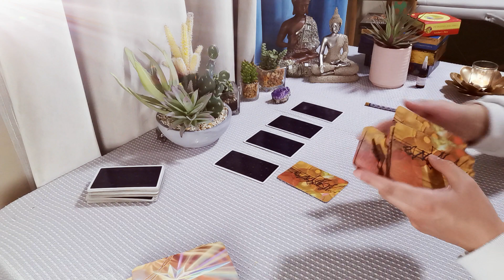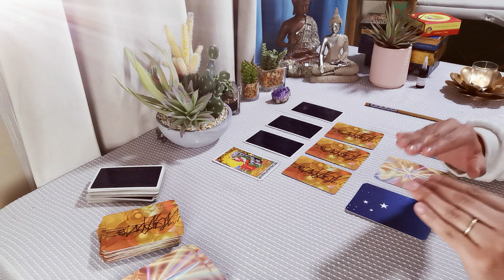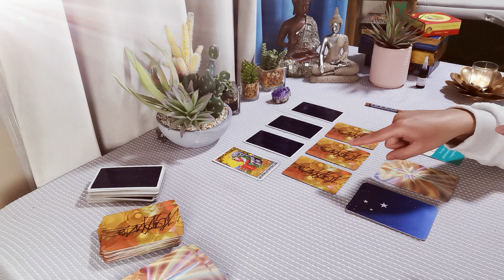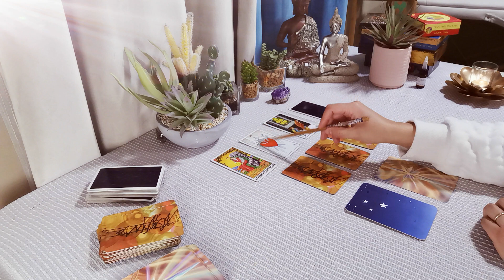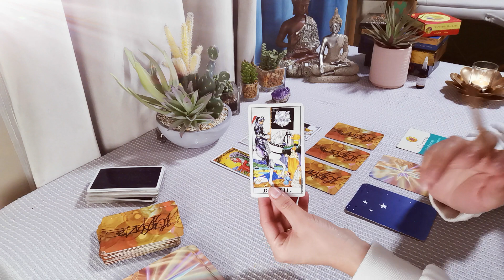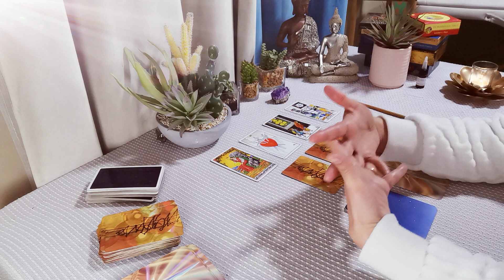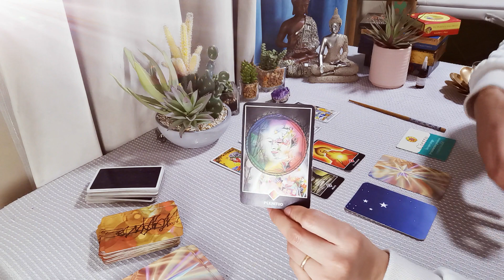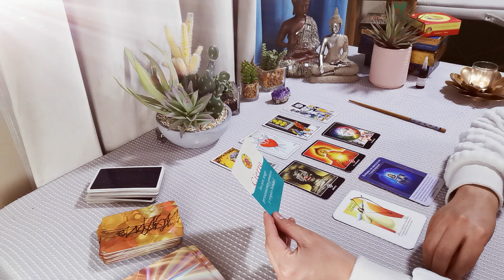LEO ♌ AMOR, TRABAJO, DINERO, SALUD, CONSCIENTE Y MENSAJE DE ÁNGELES.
BIENVENIDOS A SU CANAL TAROT DE LISS.

RECUERDA QUE LAS LECTURAS SON SIEMPRE UNA GUIA O CONSEJO EN TU PRESENTE, Y TU SERÁS EL QUE TOME LAS DECISIONES DE TU VIDA. LA ULTIMA PALABRA SIEMPRE LA TENDRÁS TU.
RECUERDA QUE TAROT DE LISS NO REALIZA LECTURAS PERSONALIZADAS, NO TENGO FACEBOOK COMO TAROT DE LISS Y L MEDIO DE CONTACTO ES A TRAVÉS DE LOS COMENTARIOS QUE COMPARTES EN CADA VIDEO.
MUCHAS GRACIAS POR HACER POSIBLE ESTE CANAL PRESTO SIEMPRE AYUDAR A TRAVÉS DE ORDENES DIVINAS.
QUE TENGAS UNA HERMOSA SEMANA LLENA DE BENDICIONES.